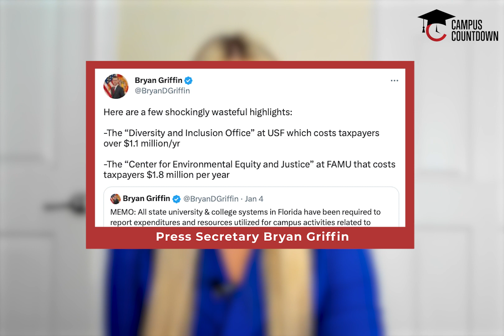Florida Universities Under-reporting DEI Spending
On this week’s episode of Campus Countdown, Campus Reform Correspondent Emily Sturge reports on professors breaking silence about the Chinese Communist Party (CCP), LSAT requirements, and Florida universities accused of under-reporting DEI spending.